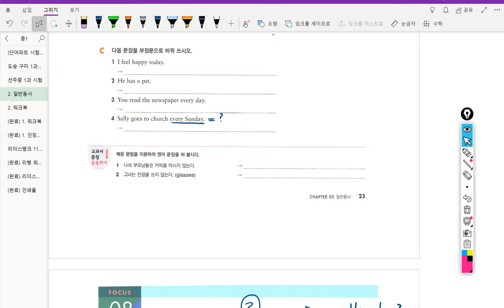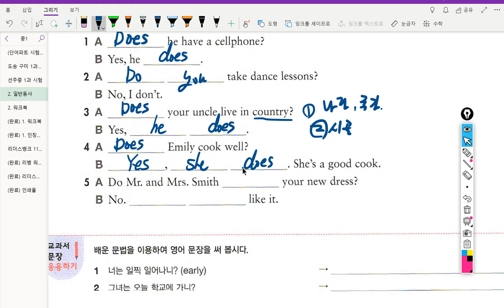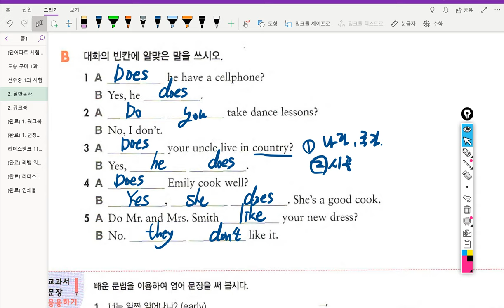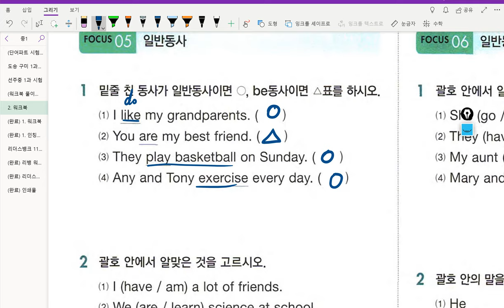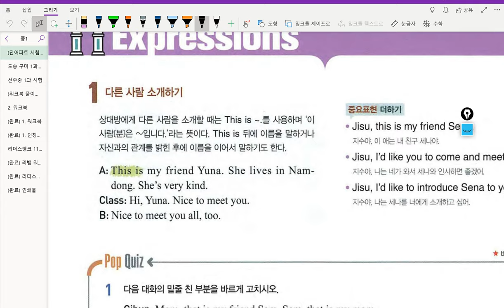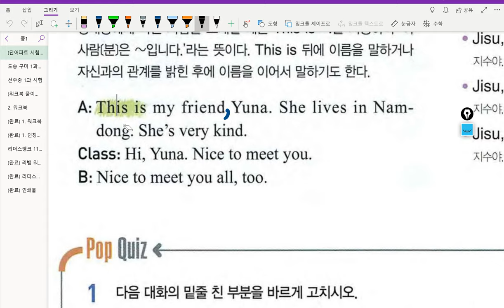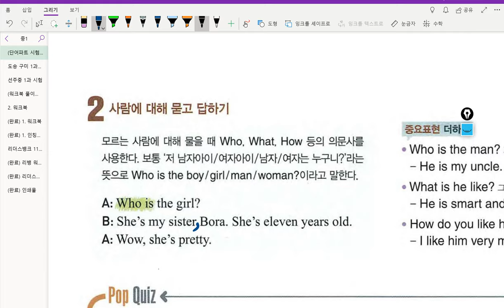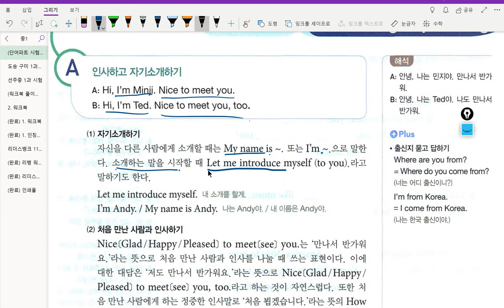중1 2019년03월27일